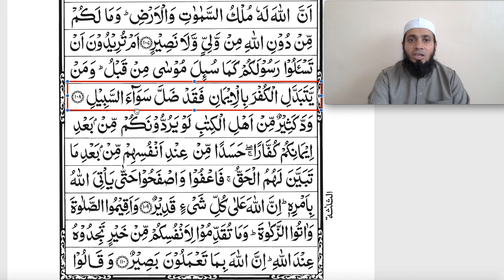Learn Surah Al Baqarah 108 word by word with Tajweed (Imam Arqam)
Learn Surah Al Baqarah 108 word by word with Tajweed